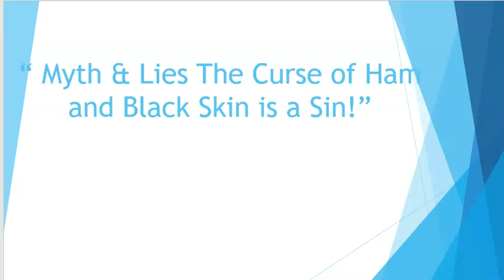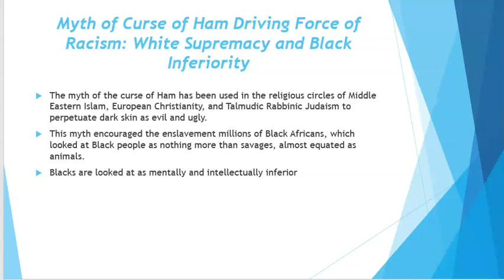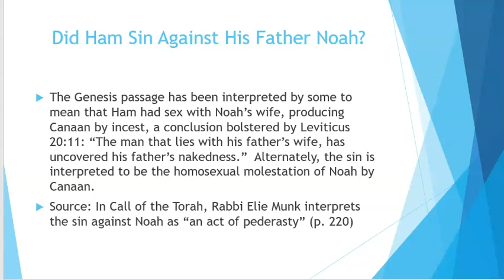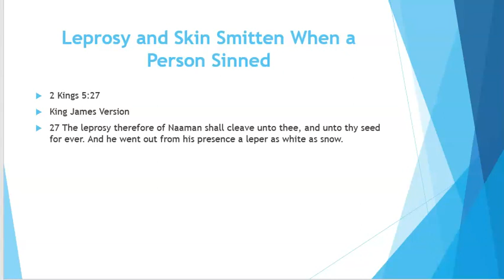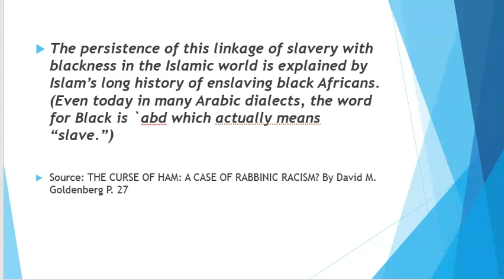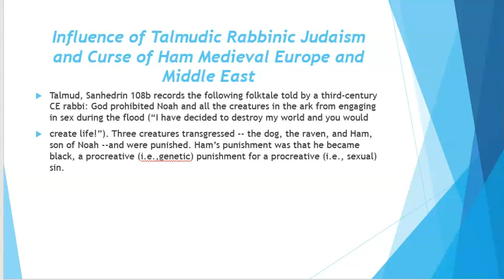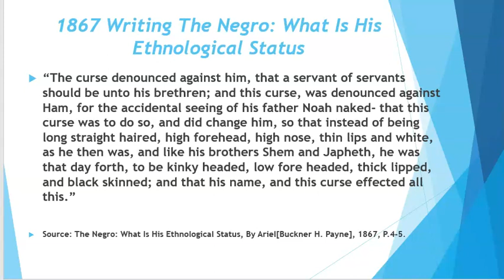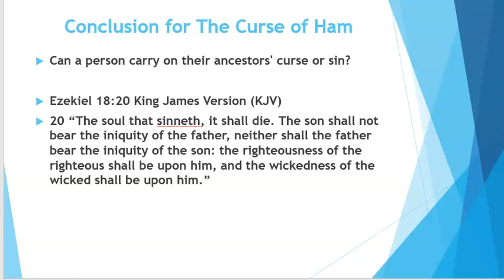Myth and Lies The Curse of Ham and Black Skin is a Sin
The curse of Ham has been used in the religious circles of Middle Eastern Islam, European Christianity, and Talmudic Rabbinic Judaism to perpetuate dark skin as evil and ugly. People have used Genesis 9:24-27 for several hundreds of years to justify Black African Slavery and the Slave Trade.
In this teaching, we will examine what is truth and what is an error in the scripture that has aided the racist ideology of Blacks being racially inferior! Aren't we all just "one race" the human race created in the image and likeness of God?